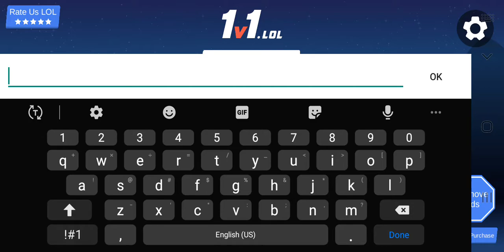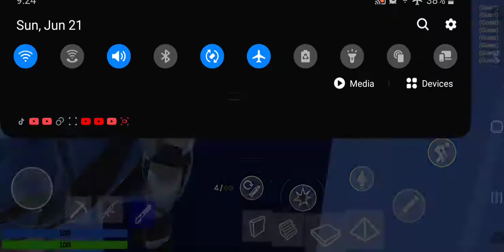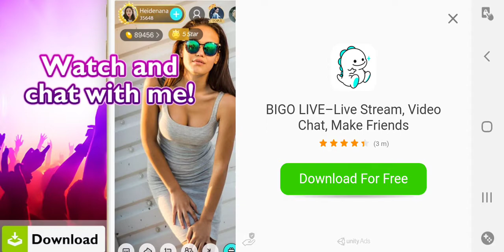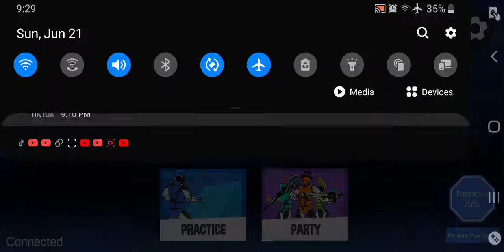Fortni- Or I meant 1v1.Lol